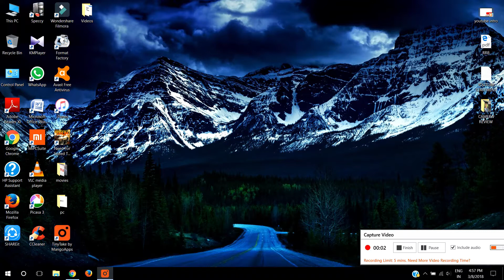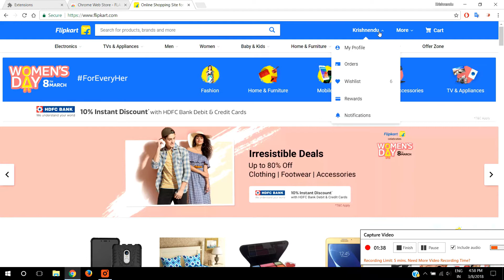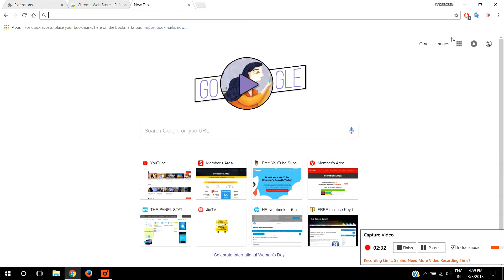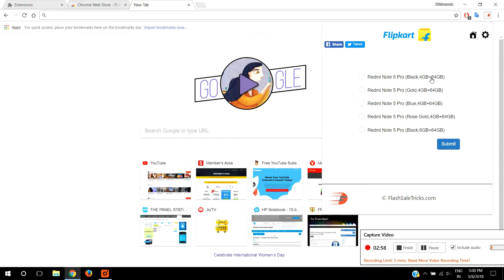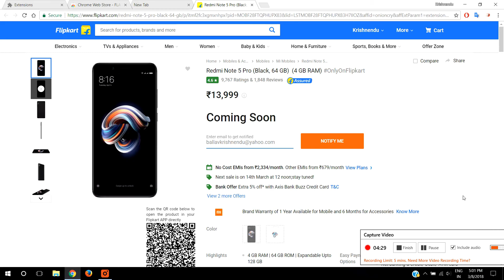REDMI NOTE 5 PRO BUYING TRICK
IN THIS VIDEO YOU CAN SEE HOW TO BUY REDMI NOTE 5 PRO VERY EASILY WITHOUT WASTING TIME,,WHEN OTHERS WAITING YOU CAN EASILY BOOK YOUR ORDER..

YOU JUST NEED A PC, A STABLE INTERNET CONNECTION AND A CHROME BROWSER AND JUST FOLLOW MY TUTORIAL..

WITH THIS FORMULA YOU CAN EASILY GET YOUR OWN REDMI NOTE 5 PRO..

BY SHARING MORE AND MORE HELP OTHERS TOO TO BUY THIS PHONE EASILY..